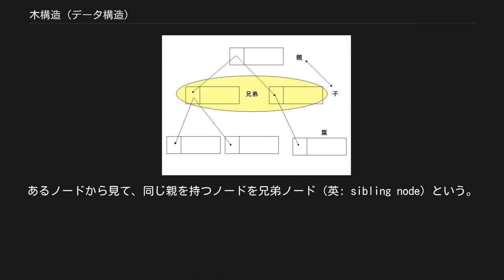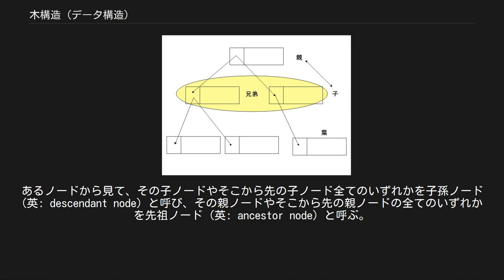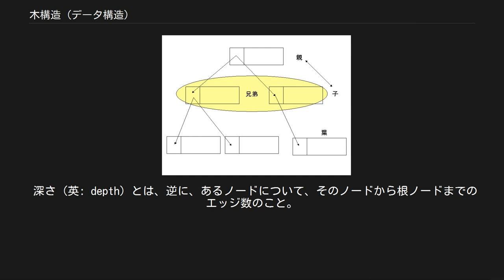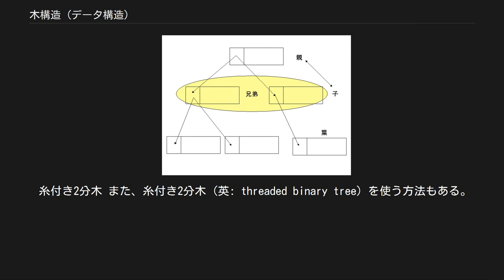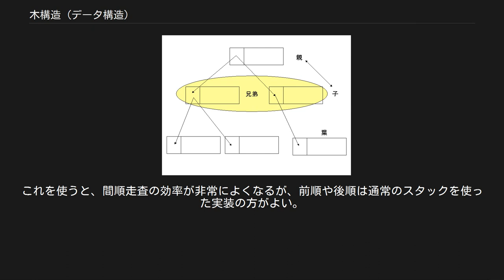木構造 (データ構造)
ツリー_(データ構造)
親子構造 木構造（きこうぞう）とは、グラフ理論の木の構造をしたデータ構造のこと。
 数字的な木の扱いについては「木 (数学)」を参照 木構造は、一般のグラフ構造と同様の、ノード（節点、頂点）とノード間を結ぶエッジ（枝、辺）あるいはリンクで表すこともできるが、木構造専用の、特に有向の根付き木となるような表現が使われることも多い。
 データ構造として使われる木は、ほとんどの場合、根となるノードが決められた根付き木である。
さらに、有向木であることも多い。
 ノード間の関係は家系図に見立てた用語で表現される。
木構造内の各ノードは、0個以上の子ノード (英: child node) を持ち、子ノードは木構造内では下方に存在する（木構造の成長方向は下とするのが一般的である）。
子ノードを持つノードは、子ノードから見れば親ノード (英: parent node) である。
あるノードから見て、同じ親を持つノードを兄弟ノード (英: sibling node) という。
あるノードから見て、その子ノードやそこから先の子ノード全てのいずれかを子孫ノード (英: descendant node) と呼び、その親ノードやそこから先の親ノードの全てのいずれかを先祖ノード (英: ancestor node) と呼ぶ。
ノードは高々1個の親ノードを持つ。
 根ノード (英: root node) とは、親ノードを持たないノードのこと。
根ノードは木構造の最上位にあるノードであり、1つの木構造に高々1つしか存在しない。
根ノードからスタートして、親から子へ、またその子へ、とエッジを辿っていくと、あらゆるノードへ必ず到達でき、そのような（根から特定ノードまでの）経路は常に一意である。
図で示す場合、根ノードが一番上に描かれるのが普通である。
二分ヒープなどの木構造では、根ノードは特別な属性を持つ。
木構造内の全てのノードは、そのノードを頂点とする部分木の根ノードと見なすことができる。
 葉ノード (英: leaf node) とは、子ノードを持たないノードのこと。
葉ノードは木構造の下位の末端にあるノードであり、ひとつの木に複数存在しうる。
 内部ノード (英: internal node、inner node) とは、子ノードを持つノード、すなわち葉ノード以外のノードのこと。
 高さ (英: height) とは、あるノードについて、そのノードからその子孫である葉ノードへのエッジ数の最大値のこと。
 根ノードの高さはその木構造の高さである。
 深さ (英: depth) とは、逆に、あるノードについて、そのノードから根ノードまでのエッジ数のこと。
根ノードの深さは 0 である。
 部分木 (英: subtree) は、木構造の一部であり、それ自身も完全な木構造となっている部分を指す。
木構造 T の任意のノードは、その配下の全ノードと共に T の部分木を構成する。
根ノードを頂点とする部分木は、その木構造全体と等しい。
根ノード以外を頂点とする部分木は真部分木 (英: proper subtree) と呼ばれる（部分集合と真部分集合とのアナロジー）。
 森 (英: forest) とは、木の集合のこと。
グラフ理論では、森は閉路をもたない（連結とは限らない）グラフである。
 森が順序木の順序集合である場合、これを木の木と考えることで前順、間順、後順の走査法を再帰的に定義できる。
 あるノードの子ノード群の間に順序が存在しない木と、順序が存在する木がある。
順序性のある木を実装するには、子ノードをリストに入れたり、各エッジ（枝）に異なる自然数を付与するなどして子ノード間に順序を入れる。
これが順序付き木 (英: ordered tree) である。
順序付き木の応用としては2分探索木などがある。
コンピュータ中のデータ構造としては、順序が存在しないデータ構造といったものは（セット型のように存在はするが）あまり一般的ではないため、普通の実装では自然に順序付き木となる。
 コンピュータで利用する場合にはいくつかの実装方法がある。
典型的な実装としては、動的メモリ確保でノードを表す構造体の領域を確保し、ポインタで親ノードや子ノードを参照できるようにする。
 他にも、配列を使った実装（ポインタではなく、インデックスによって親子関係が決定される）などがある（例えば、二分ヒープ）。
 前順: F,...